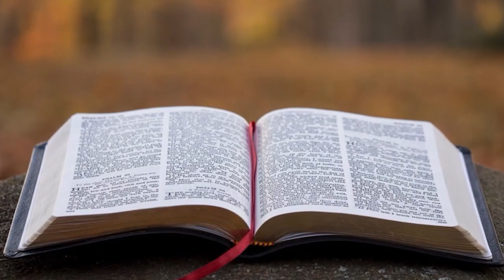08.09.2022 - Quinta: Culto de Oração - 15.04.2020 - Pr. Joaquim Gonçalves